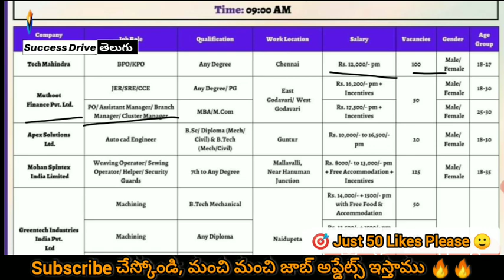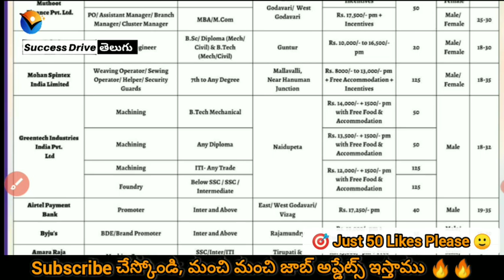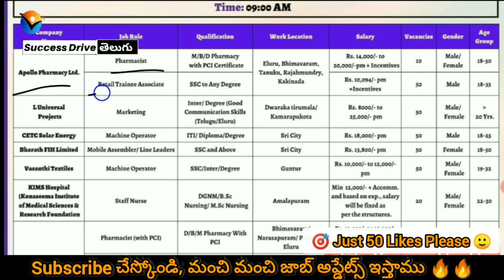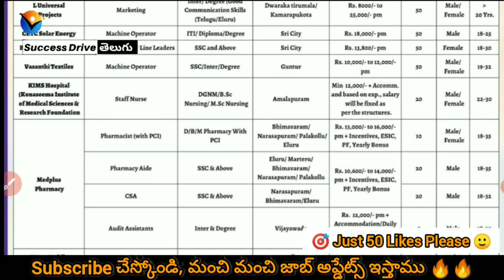Eluru Mega Job mela for freshers privatejobs telugu interviews Success Drive Telugu Times Jobs